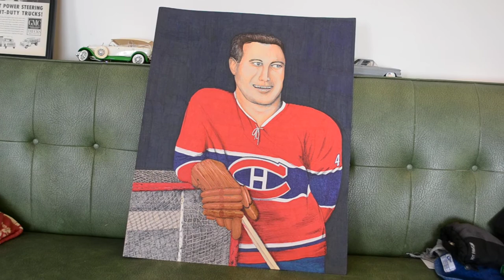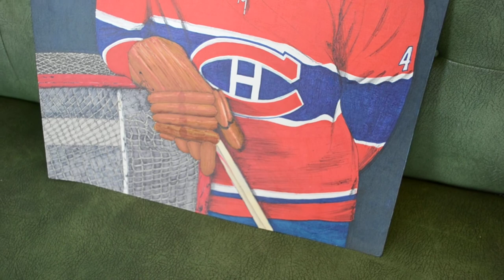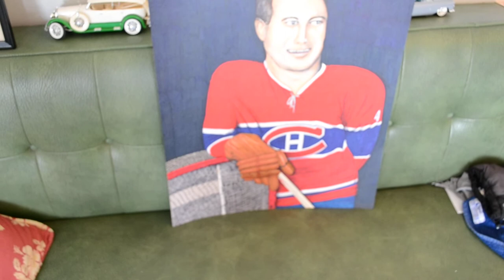Original Hockey Great Jean Beliveau Artwork By Elton McFall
CORRECTION: size of this drawing is more like 20 x 25 inches. I also forgot to mention that I used a French Quebec Sports magazine from 1960, to replicate the cover photo. Also I had to colour a lot of things three times to get the desired effect of rich colour and texture...